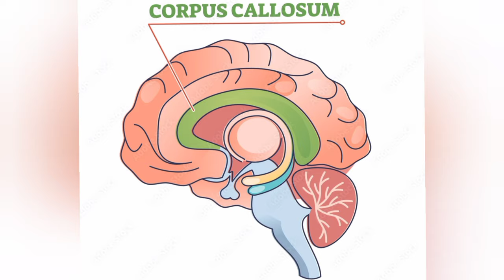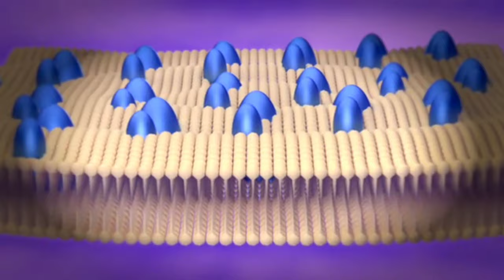weirdஆன ஆனால் உண்மையான சில medical conditionகள்..